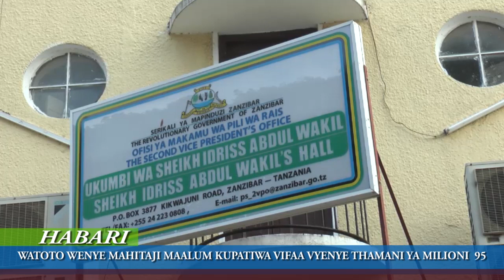🔴HABARI: NEEMA YAWASHUKIA WATOTO WENYE ULEMAVU SKULI ZA SERIKALI ZANZIBAR.